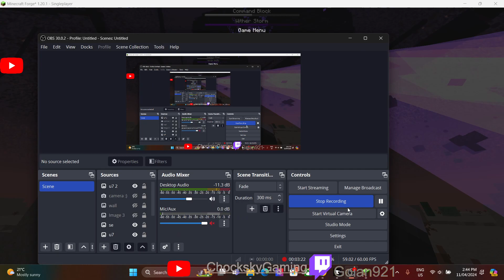What if you go inside the Wither Storm while its dead?